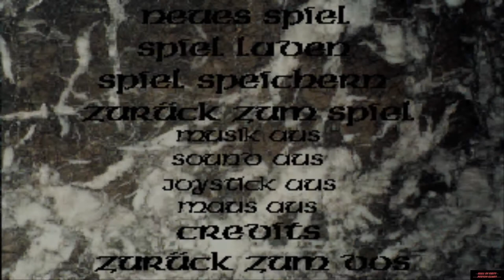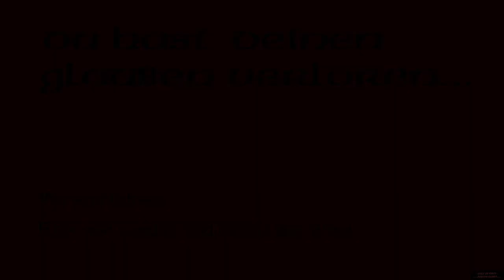Pastor 3D (1997) PC (FREE) "Deutsch/German"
╔ ஜ۩☢۩ஜ ╗
►║|   OPEN ME FOR MORE INFOS   |║◄
╚ ஜ۩☢۩ஜ ╝

Auf diesem Kanal findet ihr Unmengen an First Person Spielen da hier ein Archiv für ALLE je erschienen First Person Spielen entsteht. Die Videos zeigen euch die ersten 15 - 30 Minuten Gameplay ohne jegliches Kommentar, da ich niemanden mit meiner Meinung beeinflussen möchte. Wenn euch ein Spiel gefällt, habe ich in der Infobox fast immer Verlinkungen wo ihr das Spiel (legal) ohne viel Suchen bekommen könnt. Falls euch der Kanal gefällt dürft ihr mir gerne ein Abo da lassen. THX

►Engine:◄
Pie in the Sky

►Gameplay:◄
00:00 - Intro
00:03 - Intro & Main
00:34 - Gameplay

►Hall Support:◄